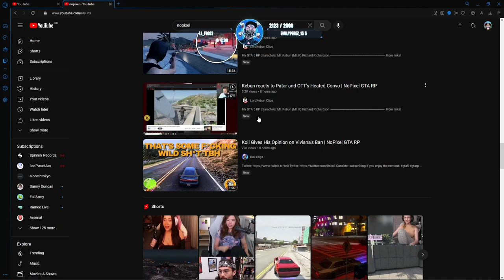Swizz Reacts to Koil's Take on Viviana's Perma Ban! | NoPixel RP | GTA | CG